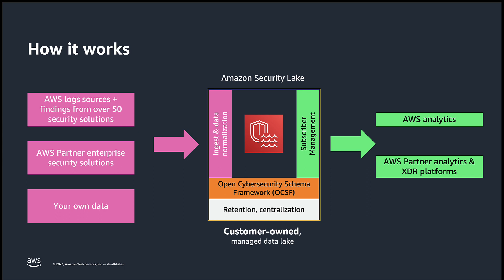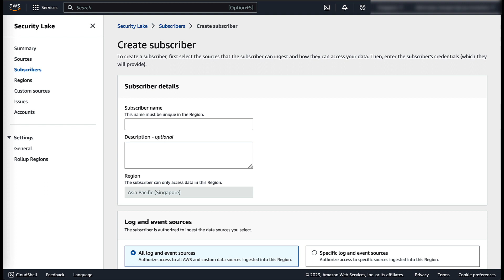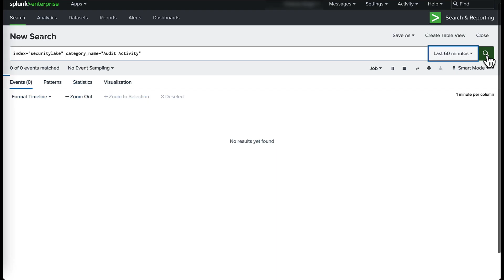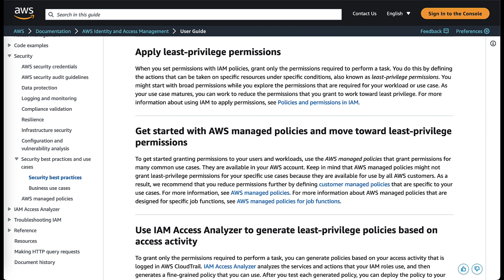Amazon Security Lake integration with Splunk | Amazon Web Services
Amazon Security Lake Amazon is a security service that automates the sourcing, aggregation, normalization, enrichment, and data management of security related data across an entire organization into a security data lake. This makes the data broadly accessible to customers and security analytics solutions to power use cases such as threat detection, investigation, and incident response.

Amazon Security Lake integrates with multiple third-party providers. This demo shows you how you can use the Splunk AWS Add-On for Amazon Web Services (AWS) to accelerate threat detection, investigation, and response by subscribing to data in OCSF schema from Security Lake.